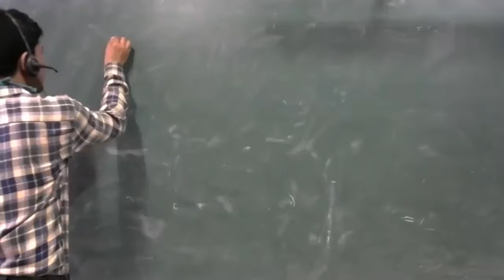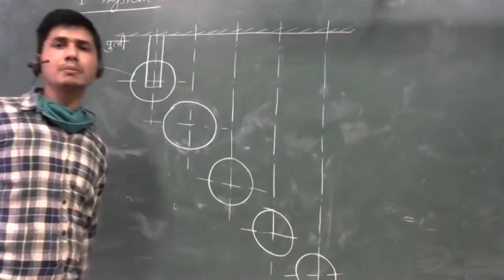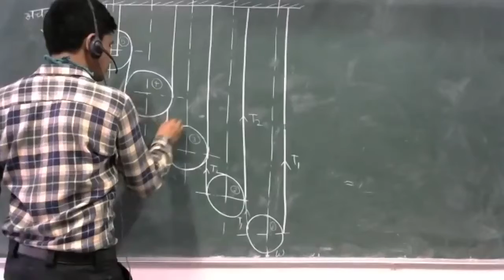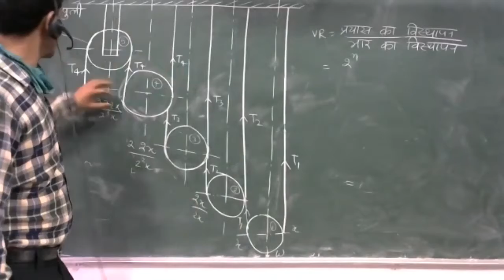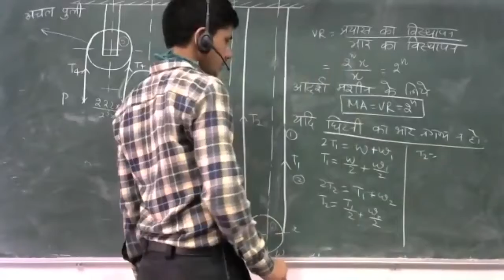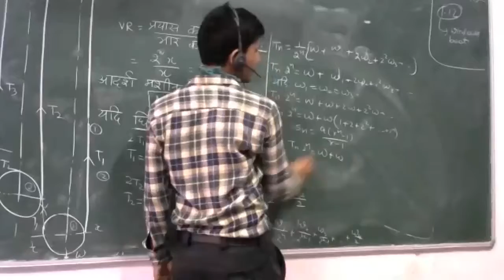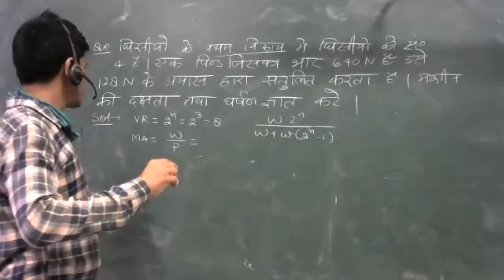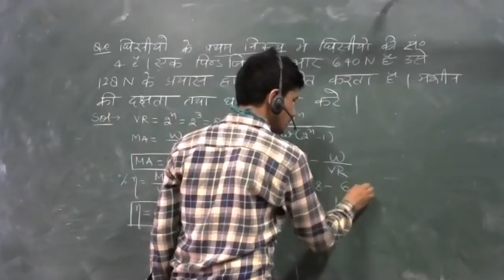first system of pulley by sudhir sir